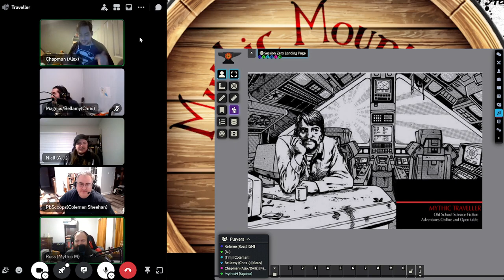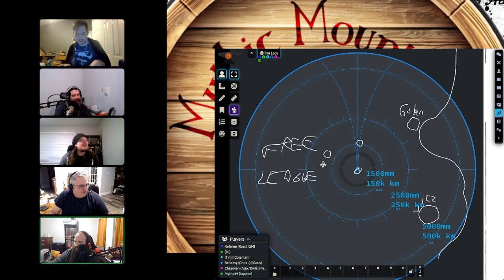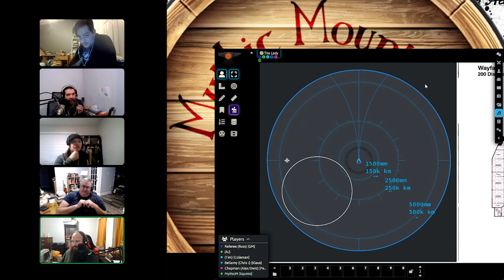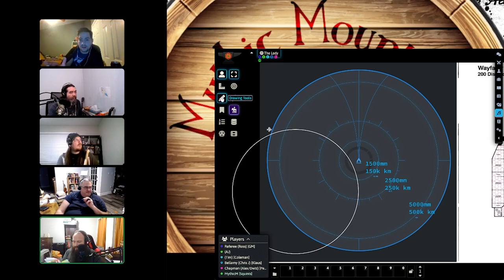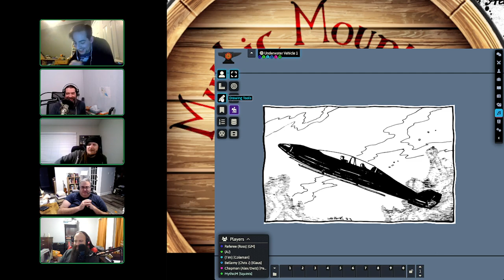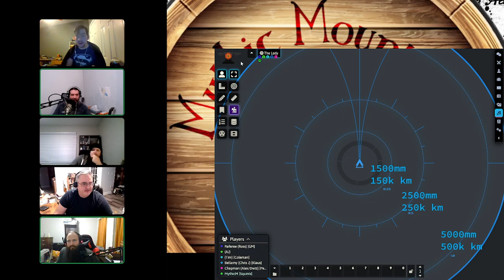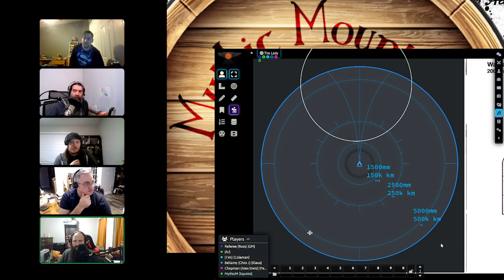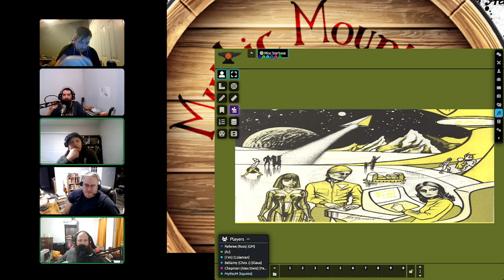"There is no cover from a broadsword" Spinward Marches Campaign - (Classic Traveller Actual Play#26)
The Travellers attempt to set sail into the black above Ralhe, but space is unforgiving.

Artwork is from GDW, FFE, Mongoose Publishing, The Judges Guild and other sources of Classic Traveller artwork.